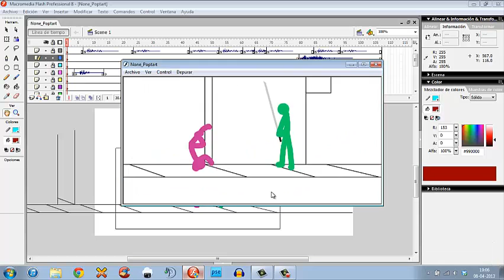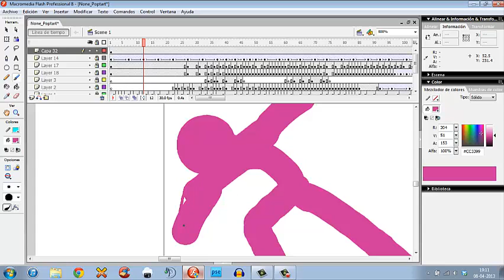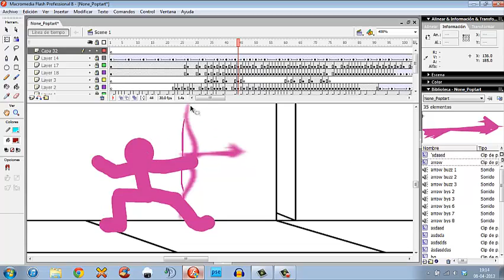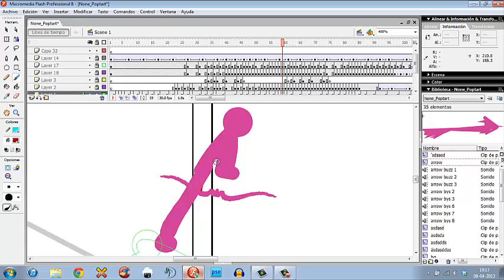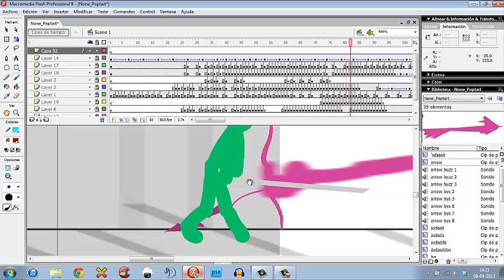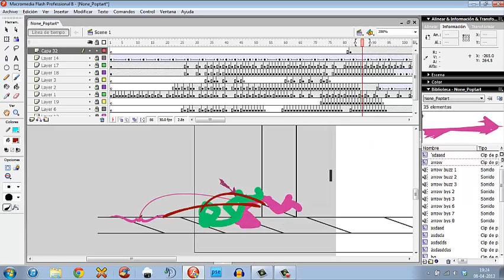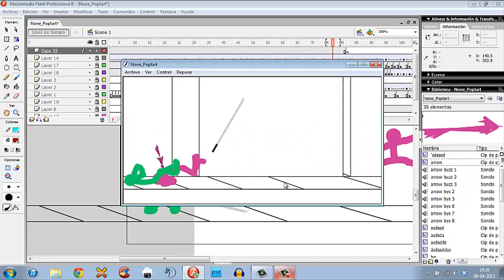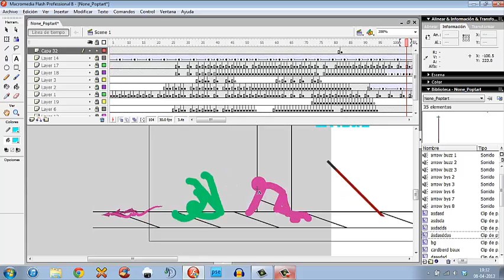Hidro critiques Poptart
We do not claim ownership of the animation featured in the video, which belongs to Poptart, and was submitted to be critiqued by Hidro.

Nice animation, it just has some lazy elements, like a lack of particles, poorly drawn stickfigures, and that kind of stuff.
Also, remember not to overlap your reactions so much!
Keep the sexy up~